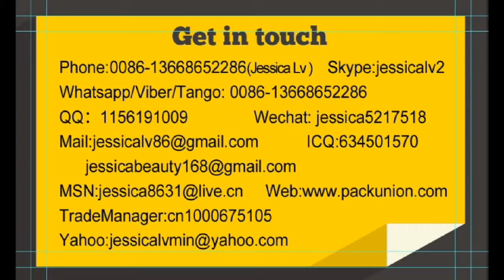jessica epe foam sheet laminating equipment